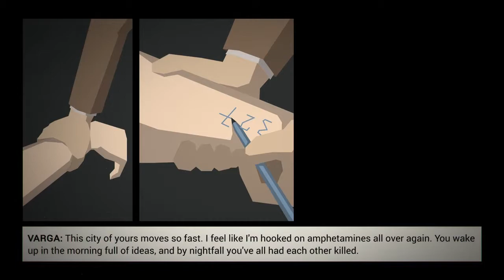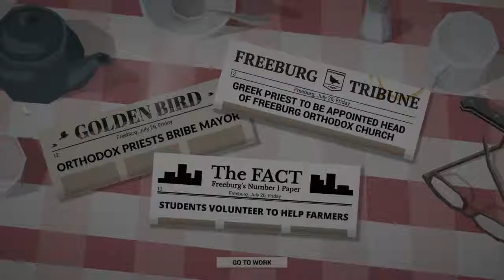Meeting Varga - This Is The Police #06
I meet a colorful and crazy individual, Vicus Varga!